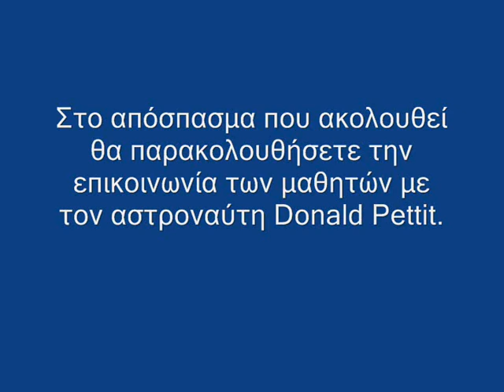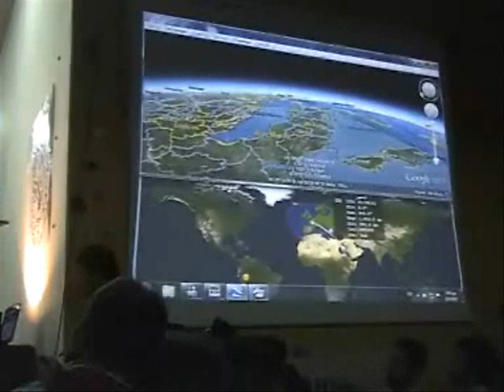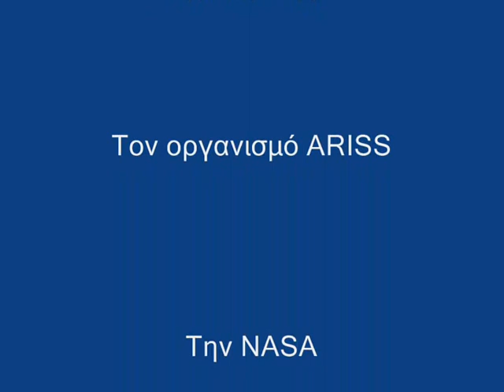Contact_5thLyceumKaterini_with_ISS.wmv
Η ζωντανή επικοινωνία των μαθητών του 5ου ΓΕΛ Κατερίνης με τον αστροναύτη Donald Pettit απ' ευθείας από τον Διεθνή Διαστημικό Σταθμό (ISS). Η επικοινωνία έγινε στις 2/3/2012 στις 19:02 μ.μ.
The live contact of the students of 5th Lyceum of Katerini, Greece with NASA astronaut Donald Pettit from the International Space Station (ISS). The event took place on Friday, March 2nd at 19:02 local time (17:02 UTC)